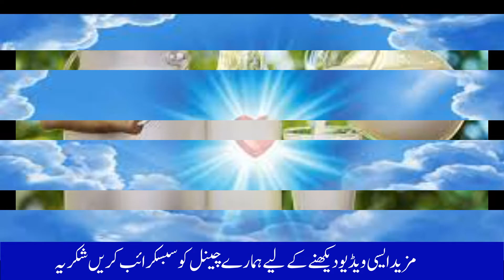Milk Meat Eating|Bher Ka Gosht|Milk Meat Benefits|Sheep Meat Eating|Desi Gup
dear friend,WEL COME DESI GUP CHENAL,SAB SLAMAT RAHO
desi gup,gup shup,gap shap,milk meat eating,bher ka gosht,milk meat benefits,Mutton and milk eating,Mutton and milk,gosht aor dodh khane ke fayde,sheep meat eating,sheep,sheep meat recipes,gosht mein dodh pakane ka tarika,the jalebi,bhed ka meet khane ke fayde,the benefits of eating sheep,sheep khane ke laabh,sharirik kamzori door karne ke upay,iron ki kami ko kaise dur kare,sheep mutton health benefits in hindi,all meat diet,bakri ka gosht,yt